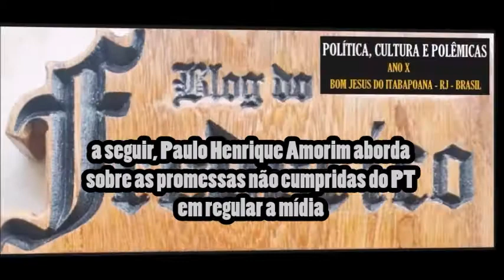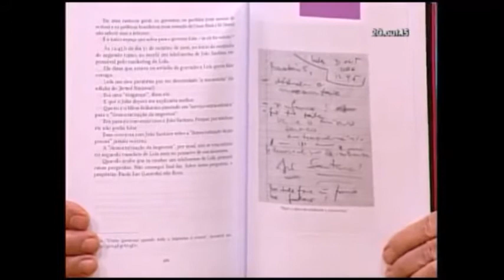Sobra a falsa promesa de Lula em regular a mídia brasileira